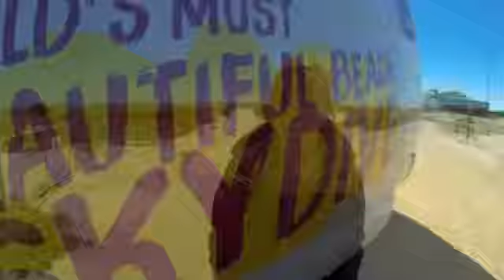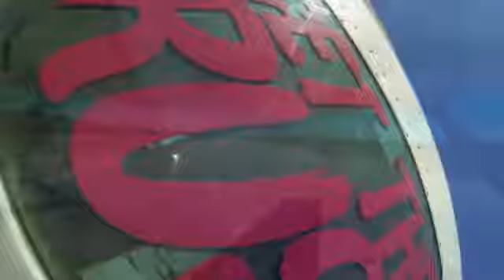Tandem Skydiving Video - Skydive Jurien Bay - Nikki Oliver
Tandem Skydiving Video - Skydive Jurien Bay - Book your skydive - Nikki Oliver